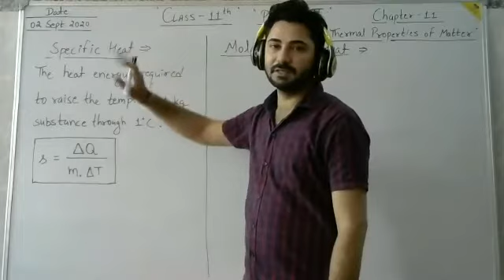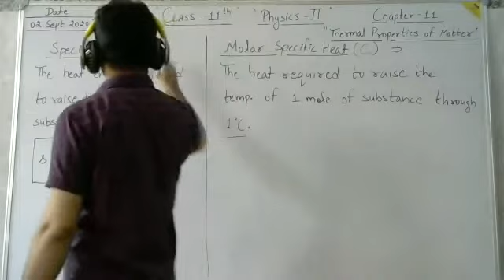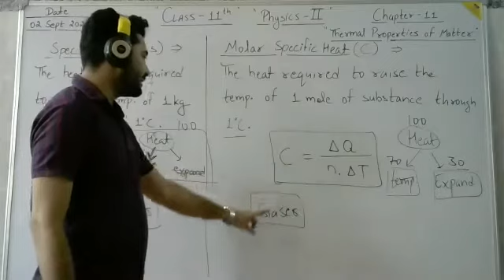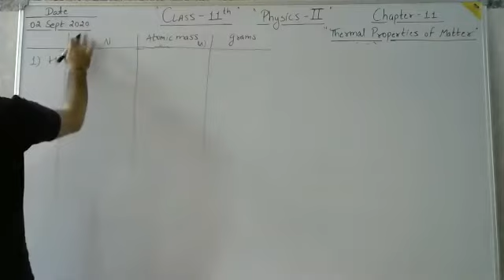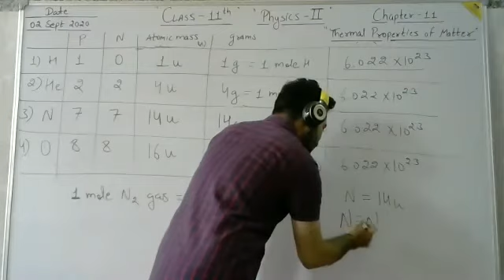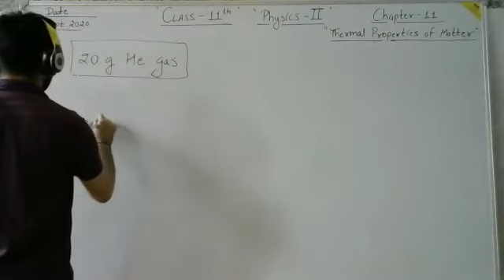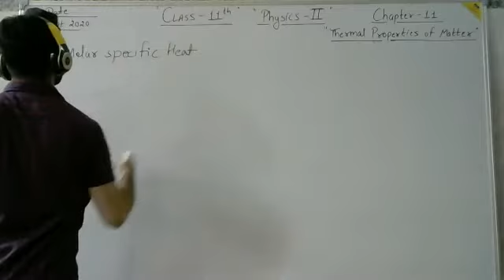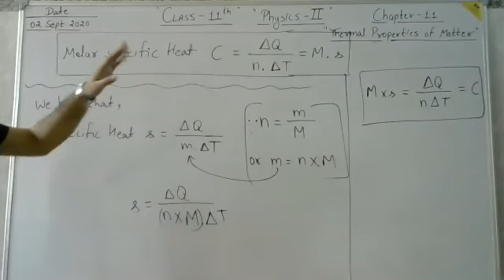Thermal Properties of Matter - Molar Specific Heat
Class - XI - Physics - Online Class 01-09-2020 by Minar Sir